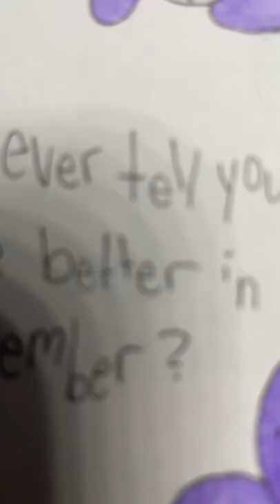Drawing of Grapes by James Marriott